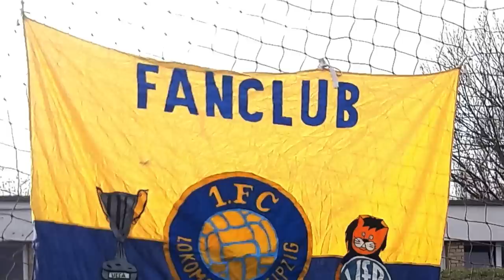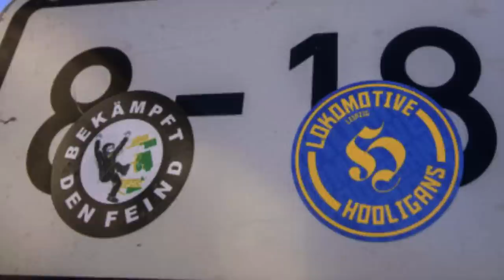Der mysteriöse Fall um eine Leipziger Zaunfahne...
Im November 2018 geht eine Leipziger Zaunfahne im Zuge eines Amateurspiels der zweiten Mannschaft von LOK verloren. Was danach geschah, haben wir für euch im heutigen Video zusammengefasst - viel Spaß!

▶ Wenn auch du eine Story zu erzählen hast, diese der unparteiischen Wahrheit entspricht und sie auf diesem Kanal erscheinen soll, sende uns gerne eine ausführliche E-Mail zum Geschehenen an